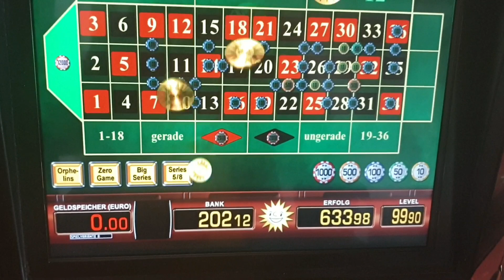ROULETTE 🔥👍🔥 100€ Fach mit einem Schlag JACKPOT 👍👍MERKUR/NOVOLINE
77777

15 Samurai

Alles Spitze

Amazing Awards

Badlands Bounty

Black Hole

Blazing Star Plus

Burning Heat

Cairo Casino

Captain Stack

Cashpots Angel

Clone Bonus

Crazy Fruits

Diamond & Gold

Doppel Buch

Dragons Treasure Plus

El Torero Plus

Elephants

Excaliburs Choice Plus

Extra Wild Plus

Eye of Horus Plus

Fantastic Fruit

Fishin Frenzy

Forbidden Princess

Fortune Seeker Plus

Fruitinator Plus

Frut Flip II

Genies Cloud

Ghost Slider

Ginger Jumpers

Gladiators Plus

Glorious King

Gold Cup

Golden Gate Plus

Hexenkessel

Holey Moley

Hot Dragon

Hot Frootastic

Indian Ruby

Jokernator

Jokers Cap

Kaboom

Kangaroo Island

Key of the Nile

Knights Life Plus

Knock Out Wins

Lost Temple

Lucky Pharaoh

Magic Mirror Deluxe II

Magic Monk Rasputin

Mergix

Merkur Magnus Plus

Mermaid Queen

Mr. Max Win

Multi Wild

Pearl Diving

Poker Classic

Pure Wins More

Pyramid of Power

Risiko

Rising Liner

Röckin Fruits

Roulette

Sindbad

Skull Shock

Sonnenkäfer

Sparta

Steamboat

Super Frutta

Tiara

Tizona

Totem Chief Plus

Trap

Treasure Hunt

Tri Piki

Triple Flame

Triple Triple Chance

Vulcano Bay

Wild Spirit